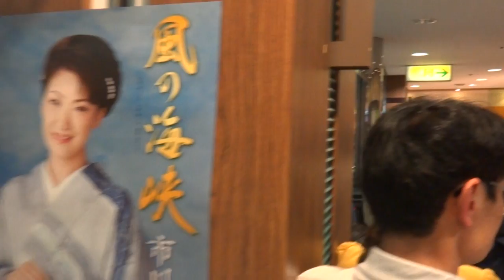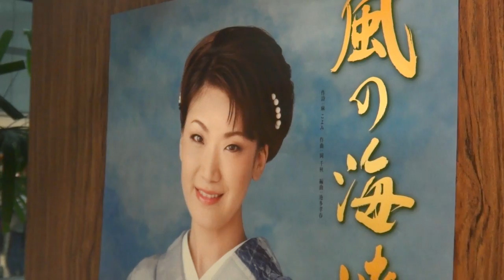２０１３年４月６日 金山総合駅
２０１３年４月６日、金山総合駅　にて。